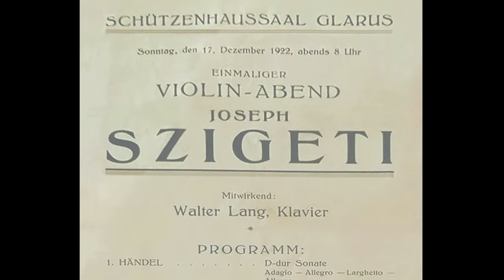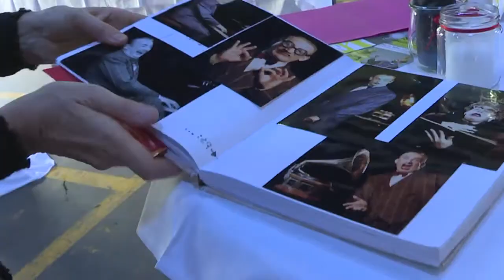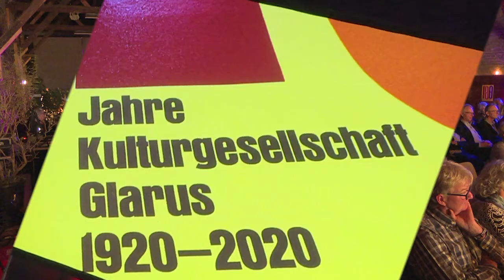Kulturgesellschaft Glarus | 100 Jahr-Jubiläum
Musiker Martin O, von der Kulturgesellschaft allseits ins Herz geschlossen, führte als ungebändigter Conférencier durch den Abend und die Geschichte der grossen Dame des Glarner Kulturlebens. Sie gibt es bereits seit 101 Jahren und sie bereichert immer noch die Glarner Kulturlandschaft; mit Ausdauer, Engagement und einem unfehlbaren Gespür für Qualität.